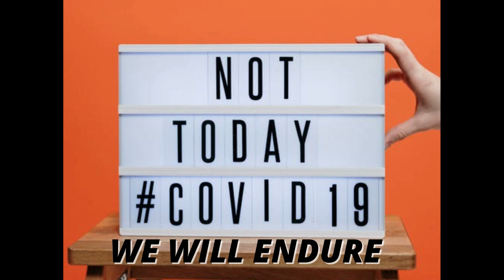Lights Out - All That Matters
HEAL THE WORLD - "LIGHTS OUT" presents their original song and video of "All That Matters" from their original album, "All That Matters". LIGHTS OUT is proud to partner with the 1st Responders Children's Fund. Proceeds from the download of this song will go to this great charity! for more info.